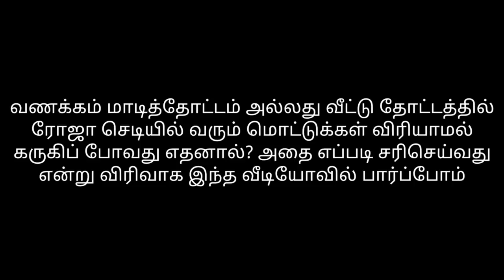உங்கள் ரோஜா செடியில் வரும் மொட்டுகள் விரியாமல் பூக்கலயா!இதை செய்து பாருங்கள் தாறுமாறாக பூக்கும்!!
மாடி தோட்டம் அல்லது வீட்டு தோட்டத்தில் ரோஜா செடியில் வரும் மொட்டுகள் விரியாமல் இருப்பதற்கு காரணம் என்ன அதை எப்படி சரி செய்வது என்பதை பற்றி விரிவாக பார்ப்போம்.